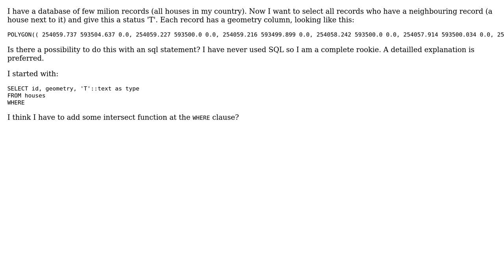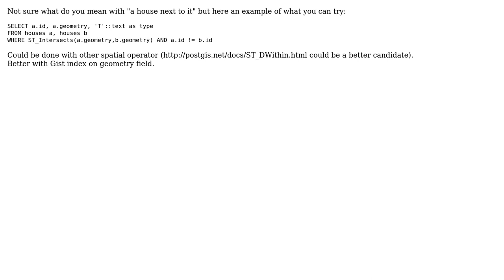GIS: select neighbour polygons in sql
With thanks & praise to God, and with thanks to the many people who have made this project possible! You are responsible for your own actions.